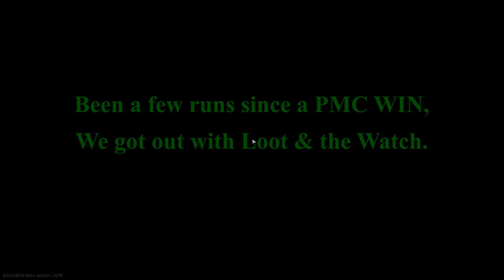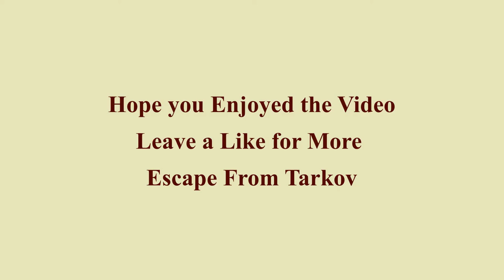EFT RUN 17 (Escape From Tarkov)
Map - Customs,
Run - PMC XVII